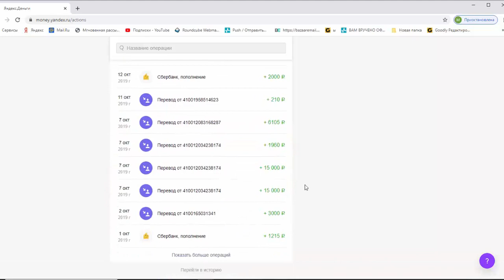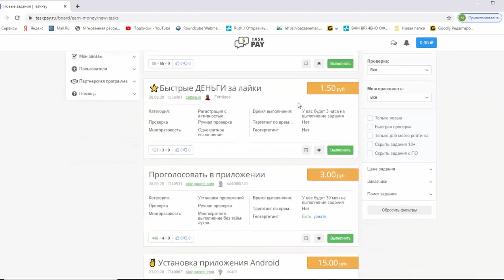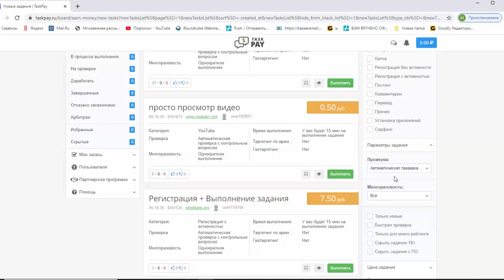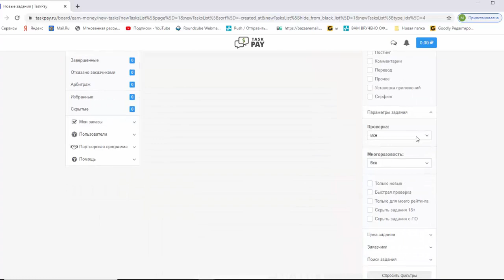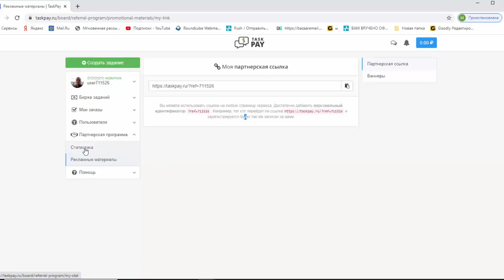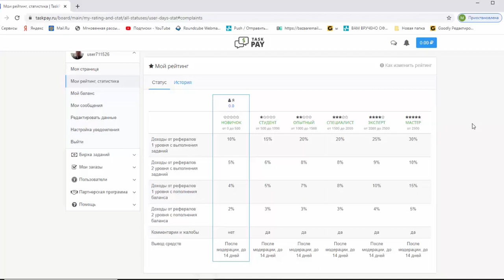КАК БЫСТРО ЗАРАБОТАТЬ В ИНТЕРНЕТЕ ДЕНЬГИ БЕЗ ВЛОЖЕНИЙ!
Я показываю, как я зарабатываю и как сможете заработать Вы, повторяя мои действия,

Заказ рекламы в рассылках и в моих видео или E-mail рассылках